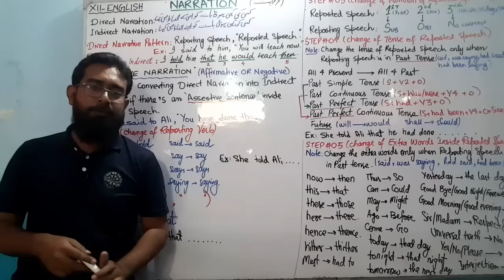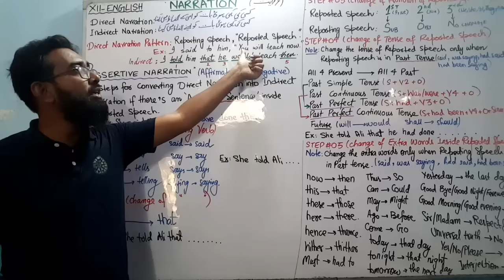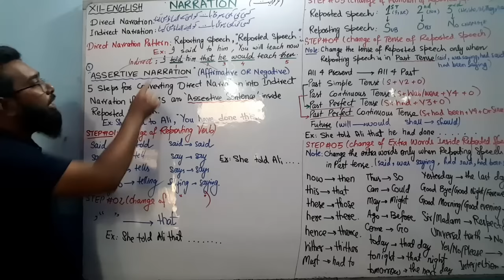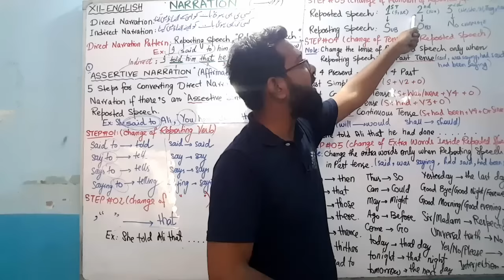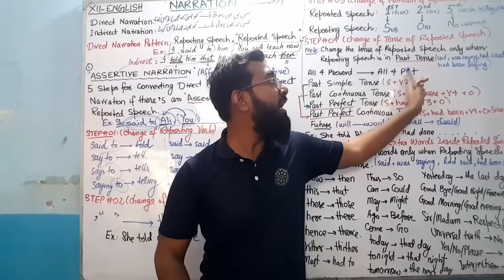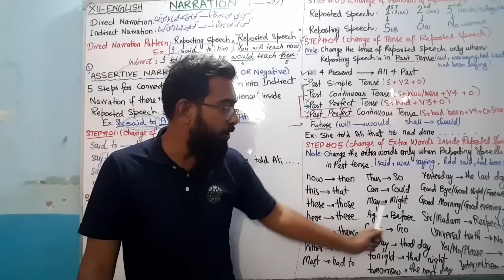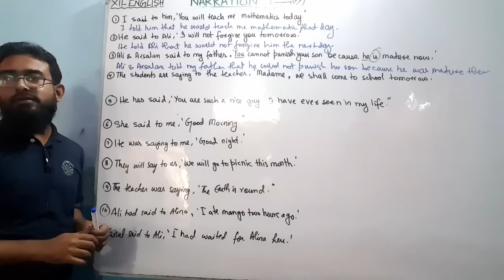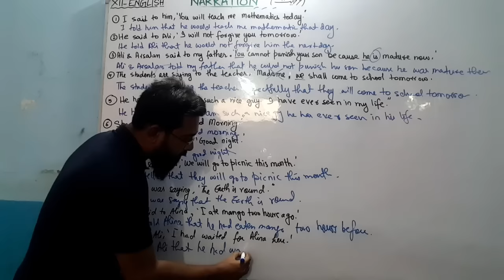Narration || Lec#01 || Assertive Narration